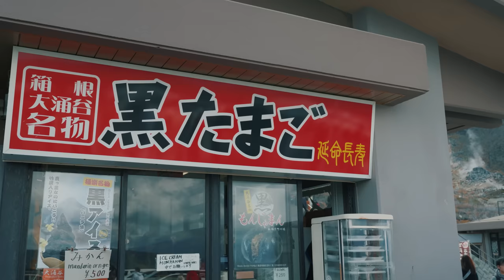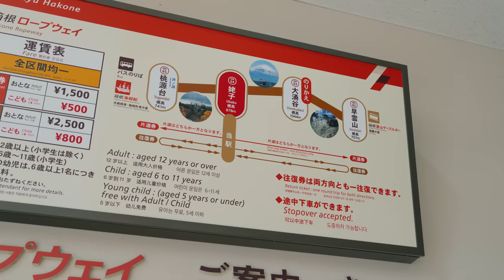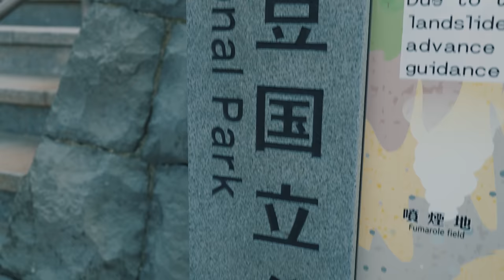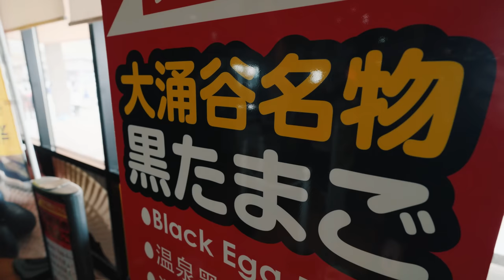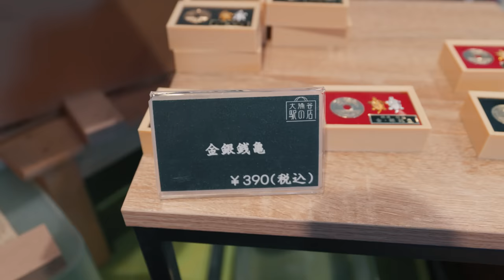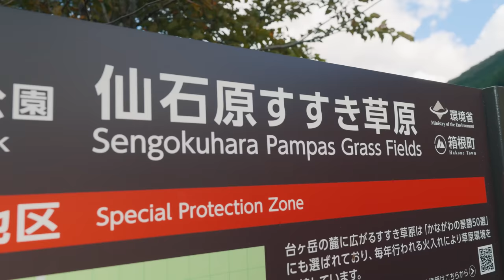【媽媽日本遊】「嫌命長」雞蛋🔥！吃一顆蛋延長壽命7年？！箱根大涌谷遊記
記錄一下媽媽來日旅遊内容，基本無去市區，郊外景點爲主。

💎加入成爲《藍寶石至尊會員》！